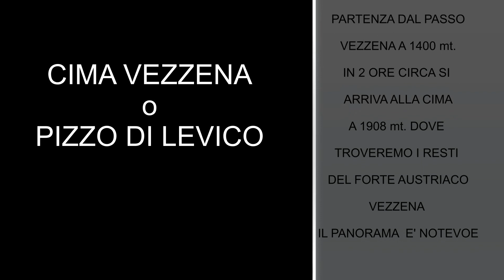CIMA VEZZENA O PIZZO DI LEVICO luglio 2011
FACILE ESCURSIONE CON PARTENZA DAL PASSO VEZZENA 1400 mt.
E ARRIVO ALLA CIMA 1908 mt. IN CIRCA 2 ORE